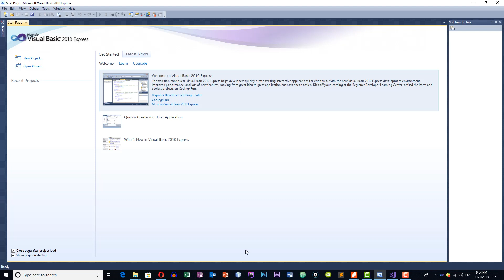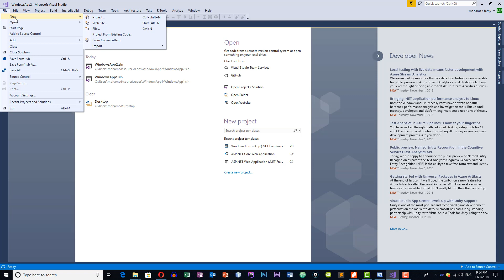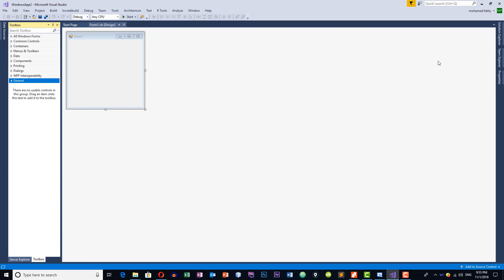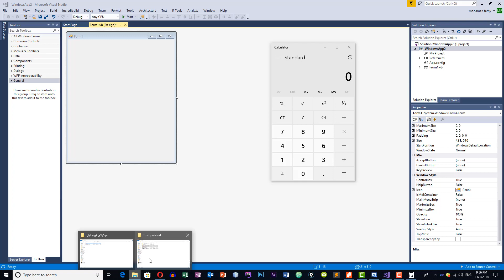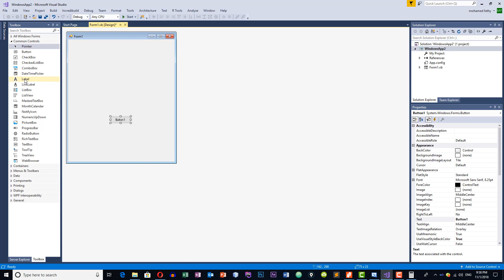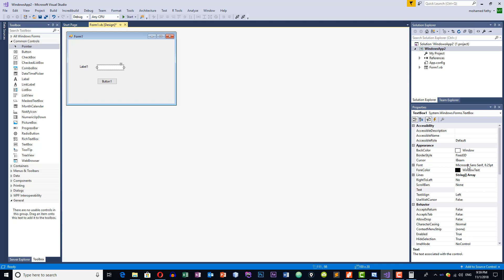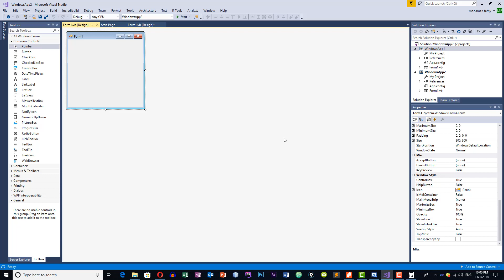10- CH2 Introduction to Visual Basic Net Part 2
الجزء الثانى من الفصل الثانى مقدمة فى الفيجوال بيسك دوت نت والتعرف على نافذة IDE Window
لاتنسى الاشتراك فى القناة ومتابعة كل جديد فى عالم البرمجة والكمبيوتر